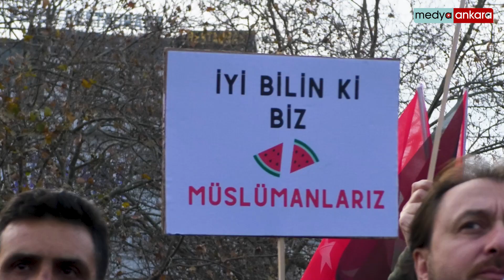Tarihi çağrıya TÜGVA ANKARA'dan Büyük Destek